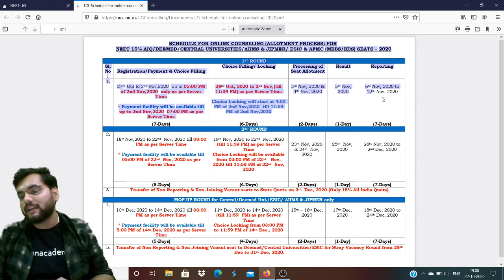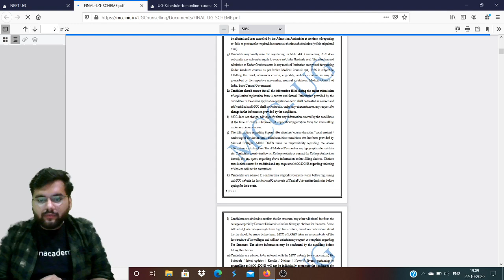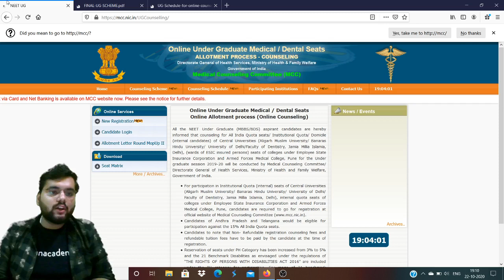NEET 2020 COUNSELLING SCHEDULE RELEASED||NEET 2020 COUNSELLING FULL SCHEDULE BY MCC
NEET (National Eligibility Cum Entrance Test -UG) is an All India entrance exam conducted by CBSE (Central Board of Secondary Education) for admissions to MBBS/BDS Courses in India offered by Medical/Dental Colleges approved by the Medical Council of India/Dental Council of India under the Union Ministry of Health and Family Welfare, Government of India except for the institutions established through an Act of Parliament.

The exam was scrapped in 2013 but came back in 2016. NEET was held twice in 2016.

The NEET (UG) - 2020 will be conducted on Sunday, the 13th September, 2020. The responsibility of the NTA is limited to the conduct of the entrance examination, declaration of result and for providing an “All India Rank Merit List” to the Directorate General Health Service, Government of India for the conduct of counselling for 15% All India Quota Seats and for providing the result to States/other Counselling Authorities.

NEET 2020 ANSWER KEY, NEET 2020 BIOLOGY SOLUTIONS,NEET 2020 CHEMISTRY SOLUTIONS